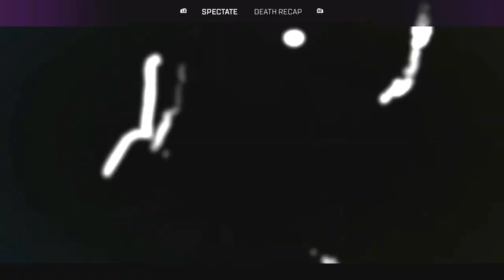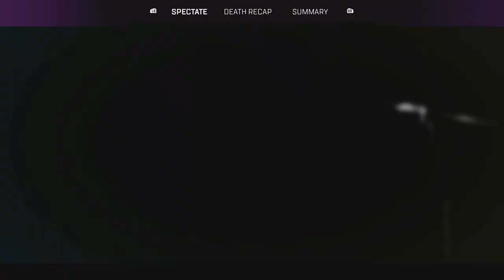PLATINUM Ranked in Apex Legends (Season 15)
PLATINUM Ranked in Apex Legends (Season 15) - Platinum to Diamond Rank
Apex Legends is a free-to-play battle royale-hero shooter game developed by Respawn Entertainment and published by Electronic Arts. Apex Legends is an online multiplayer battle royale game featuring squads of three players using pre-made characters with distinctive abilities, called "Legends", similar to those of hero shooters.
Timestamps ⏱
0:00 -
My other Channels:
SOCIAL MEDIA 📺
MY GAMERTAGS 👾
MUSIC 🔈
Intro: ?
Outro: ?